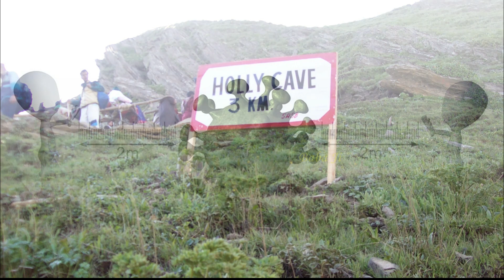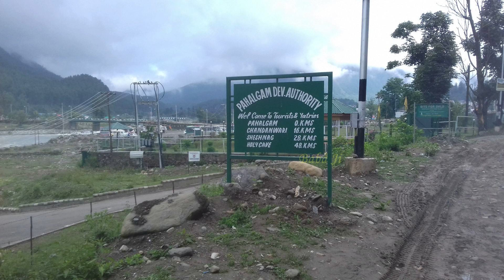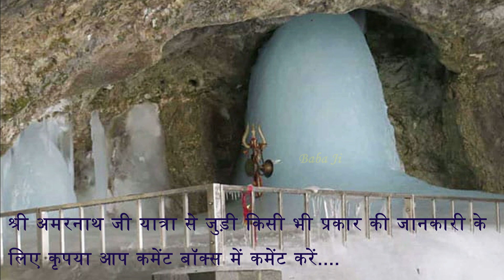Shri Amarnath Ji Yatra 2020 - यात्रा में परेशानी आने पर भंडारे वाले करते हैं मदद